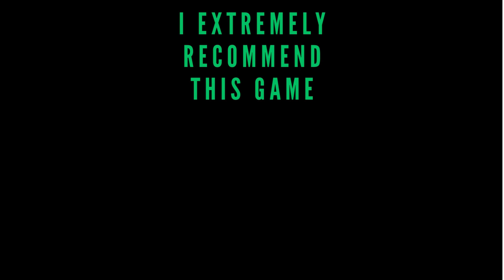DUSK E2M3 - Into The Thresher | DUSKMARE Completionist & All Secrets & Soap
DUSK E2M3 - Into The Thresher, at 1080p 60ᶠᵖˢ on PC with no commentary.

Huge thanks to Developer David Szymanski & Publisher New Blood Interactive for Developing this game!

🌟 DESCRIPTION🌟

Battle through an onslaught of mystical backwater cultists, possessed militants & even darker forces as you attempt to discover just what lurks beneath the Earth in this retro FPS inspired by the '90s legends.

📱 SOCIAL MEDIAS 📱

Full edited videos of new game releases! All the video games are provided by the game publisher for review purposes by local PR.

Timecodes

0:00 - Intro / Secret 1 / Destroy Vent
0:10 - Secret 2 / Press "E" on Fake Wall in Secret 1
0:15 - Gameplay
2:10 - Secret 3 / Destroy Breakable Wall
2:15 - Gameplay
2:45 - Secret 4 / Press "E" on Fake Wall
2:51 - Secret 5 / Flick Switch
2:58 - Soap & Supersecret / In Secret 5
3:05 - Gameplay
7:10 - Secret 5 / Flick The Switch at the End and Don't Fall In Go Back Across for the Secret Room
7:30 - Gameplay
7:46 - Outro / Recommending